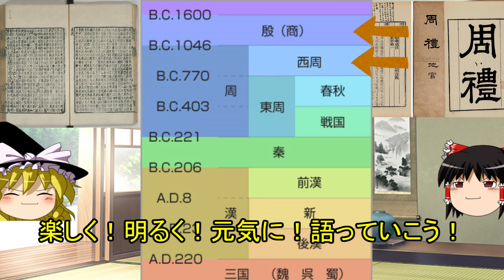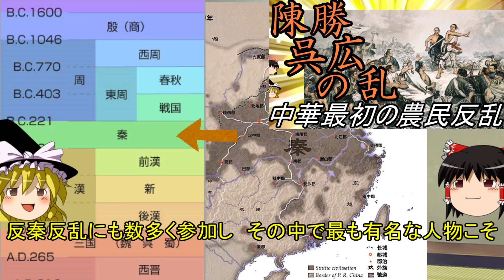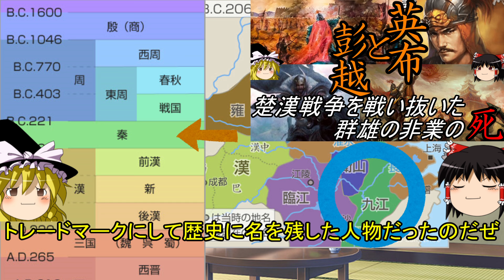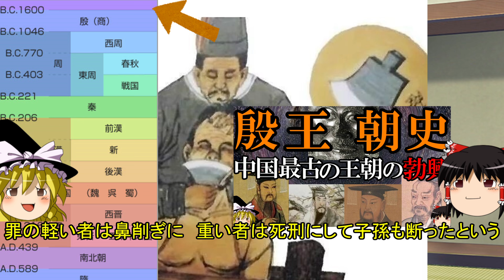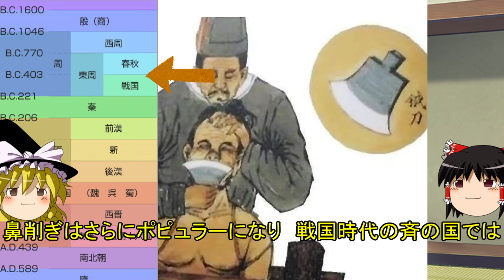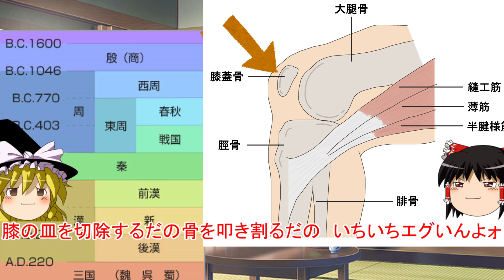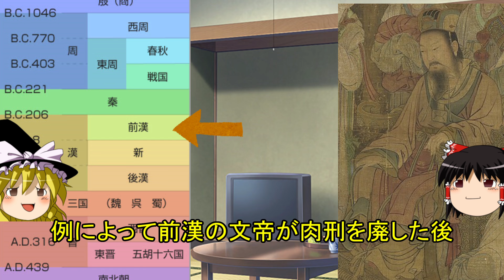【黥面 割鼻 刖足】 肉刑の中国史 人体を損壊する世にも恐ろしい刑罰たち 【ゆっくり解説】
人体に永久に消えない傷をつけてしまう恐ろしい刑罰　肉刑について諸々紹介します。

17:30～一部画像が消えてしまっています。申し訳ありませんでした。

[前回]惨刑の中国史
[前々回]処刑の中国史